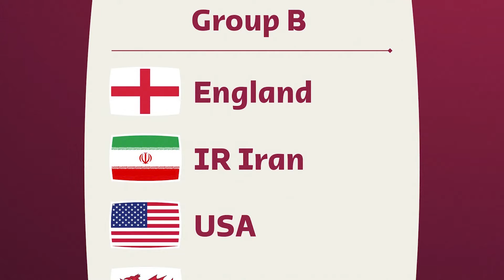GroupB new revision 1